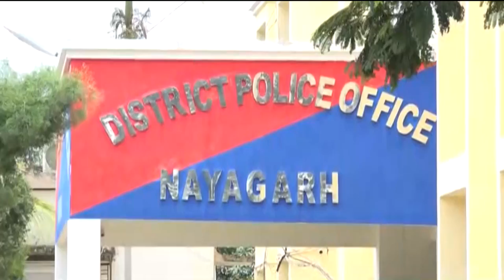ବ୍ଲକ ଅଧ୍ୟକ୍ଷାଙ୍କ ନାଁରେ ଜାଲି ଦସ୍ତଖତ କରି ଟଙ୍କା ହଡ଼ପ ଅଭିଯୋଗ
ନୟାଗଡ଼ ଭାପୁର ବ୍ଲକ ଅଧ୍ୟକ୍ଷା ଶାନ୍ତିଲତା ବେହେରାଙ୍କ ନାଁରେ ଜାଲ୍ ଦସ୍ତଖତ କରି ବିଜେଡି ନେତା ଟଙ୍କା ହଡ଼ପ କରିଥିବା ଅଭିଯୋଗ ।